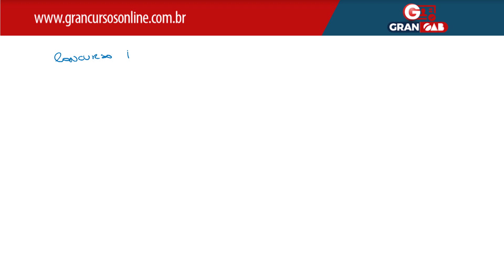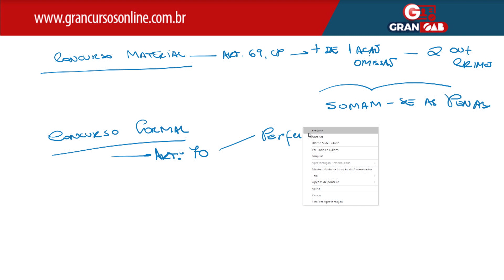Gran OAB | XXVI - 1ª Fase | Concursos de Crimes - Profª. Cristina Tubino